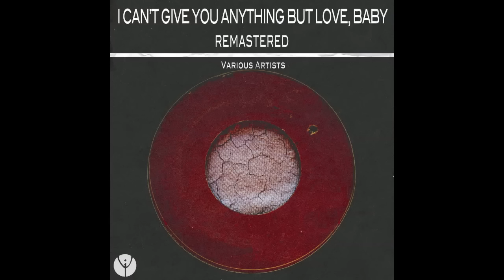I Can't Give You Anything but Love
Classic Mood Experience
The best masterpieces ever recorded

I Can't Give You Anything but Love, Baby
Song Remastered

Classic Mood Experience The best masterpieces ever recorded in the music history.